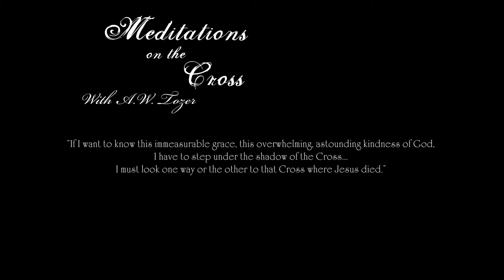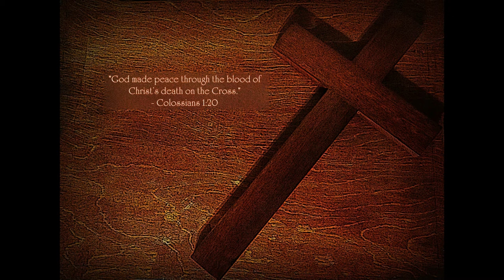Meditations on the Cross - A.W. Tozer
For this video I took quotes from the writings of A.W. Tozer (see book listing below), specifically regarding the Cross of Jesus Christ.  For the music, I used the Johann Sebastian Bach piece "Sonata for Violin and Harpsichord No.1 in B Minor" performed by Mela Tenenbaum (violin) and Richard Kapp (piano).  Background photo is my own.

I took A.W. Tozer's quotes from his following books:

1. The Attributes of God, Volume 1
2. Born After Midnight
3. Christ, The Eternal Son
4. Faith Beyond Reason
5. I Talk Back To The Devil
6. The Radical Cross
7. The Set of the Sail
8. This World: Playground or Battlefield
9. Tragedy in the Church
10. The Root of Righteousness